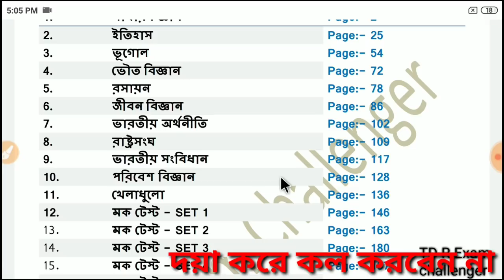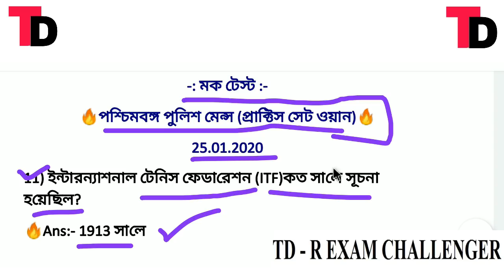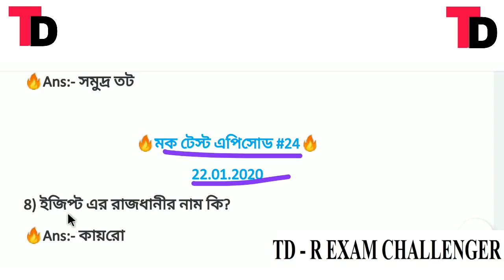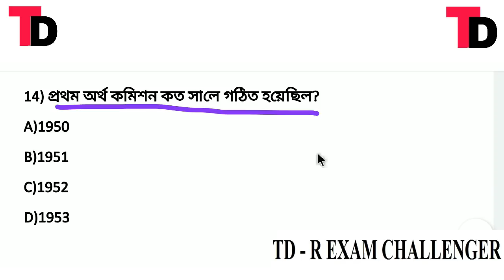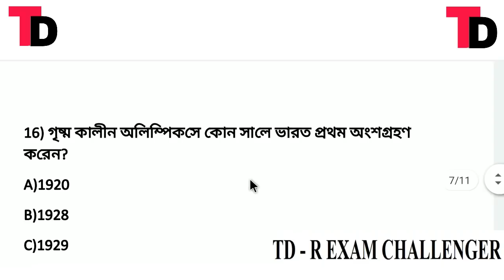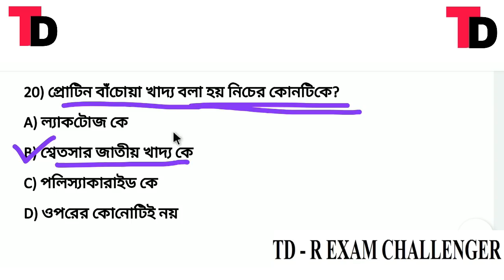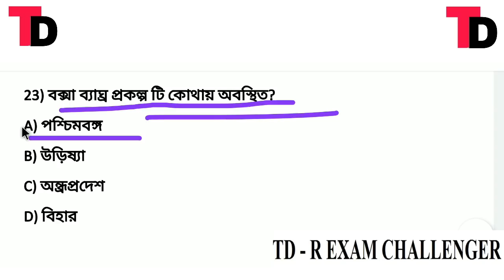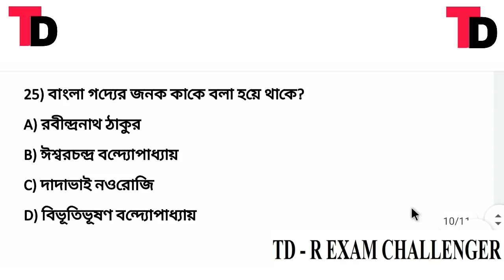পশ্চিমবঙ্গ পুলিশ জেনারেল স্টাডিজ প্রাক্টিস সেট - 02 || Wb police Main exam practice set 02